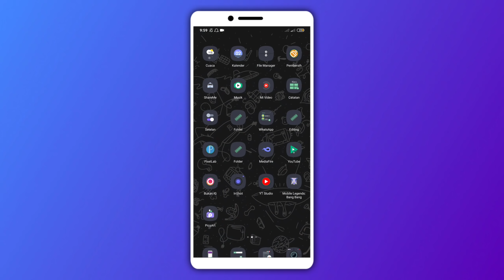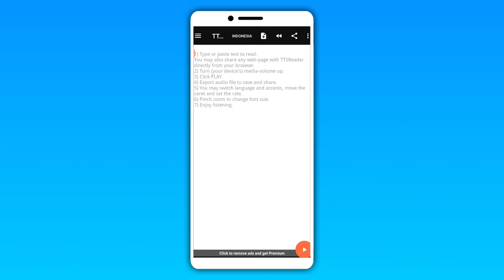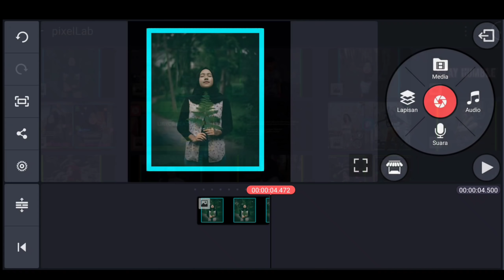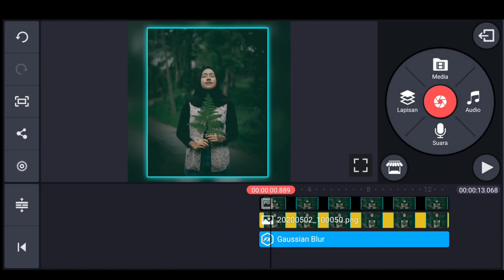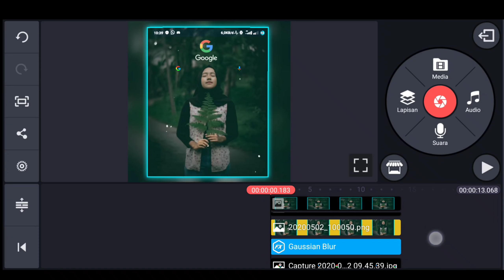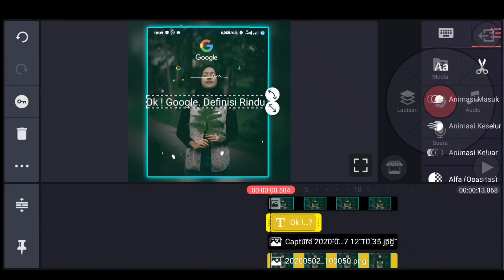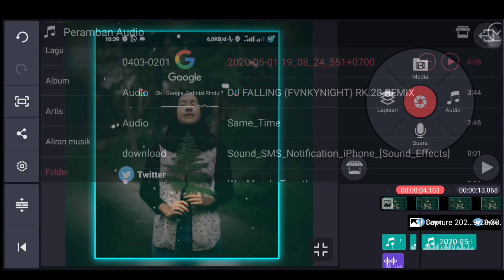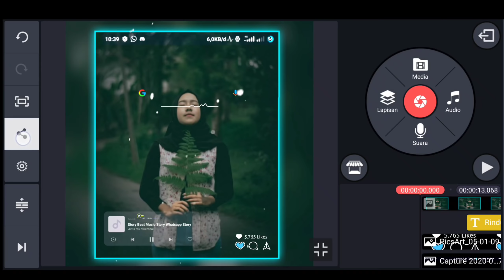TUTORIAL EDIT FOTO 🔥🔥 LITERASI INSTASTORY POSTINGAN INSTAGRAM | STORY WA | KINE MASTER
Semoga Tutorial saya bermanfaat :)

Dukung terus Chanel ini supaya bisa berkembang dan bisa bermanfaat ke semua orang.

🏅Donwload

Sumber Foto Model 🔽

Music Dalam Editan 🎶

Music Backsound🎶

Aplikasi 🔽

youtube tips,youtube,hayls world,youtube tips tricks and hacks,do it yourself,you should try!!!,trucos de belliza,pubg lite,brute insta,pubg mobile,useful things,brute instagram,instagram brute,tips,pubg,how to,howto